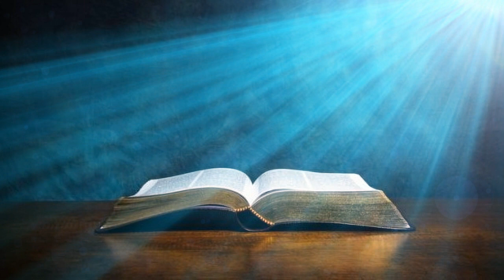417, Free Christian Loop Background Video HD No Copyright / Bible with rays / Christian Background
video loop,
church background,
easy worship,
worship backgrounds,
Christian,
Christian background,
video loop,